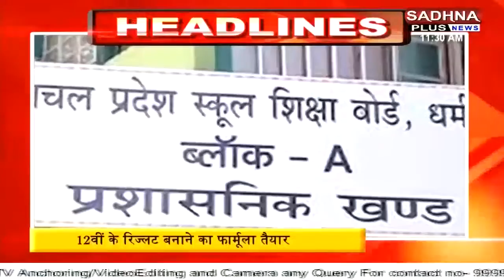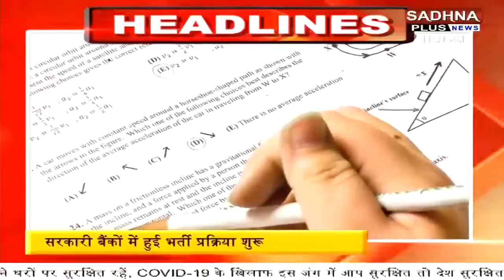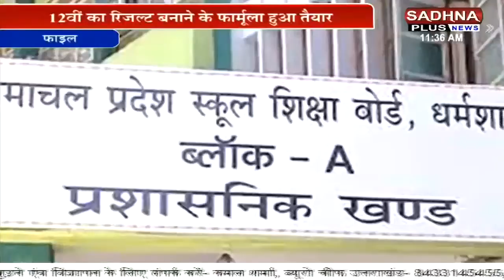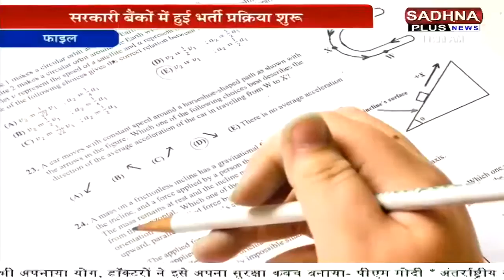Bulletin | Khabar Himachal Pradesh | 11:30 A.M. | Sadhna Plus News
Excluisve | Breaking News | Bulletin | Khabar Himachal Pradesh | 11:30 A.M. | Sadhna Plus News